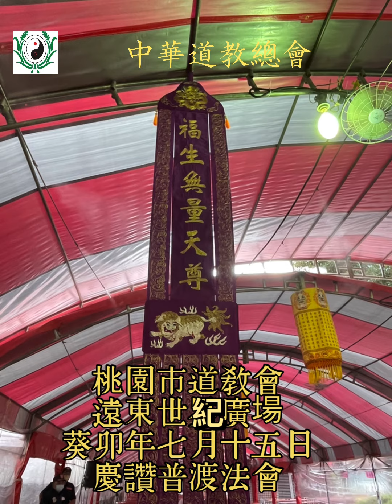中華道教總會、桃園市道教會、遠東世紀廣場葵卯年七月十五日慶讚普渡法會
桃園市道教會
遠東世紀廣場
葵卯年七月十五日
慶讚普渡法會